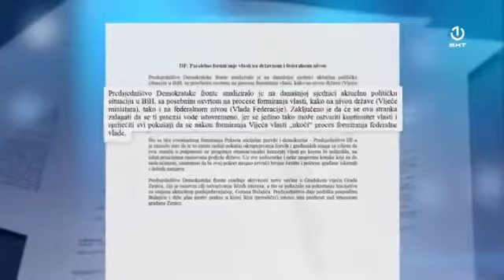Krajem sedmice zakazan je sastanak SDA, HDZ-a i SNSD-a